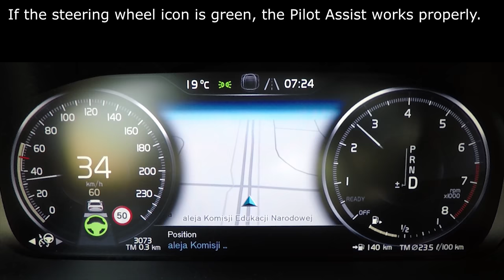Volvo S60: Pilot Assist 2.0. Traffic jam assist in real-life test :: [1001cars]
The new Volvo S60 can be equipped with Pilot Assist generation two. This system is also available in other Volvo's cars like: V60, S90, V90, XC40, XC60 and XC90. This function works as a traffic jam assist.

When the semi-autonomous Pilot Assist system is activated, acceleration, braking and steering are assisted in order to help the driver comfortably follow the traffic flow within the current lane. With generation two of Pilot Assist the system now offers steering assistance functionality up to 139 km/h and no longer needs a lead car.